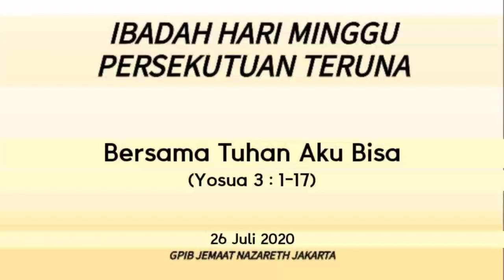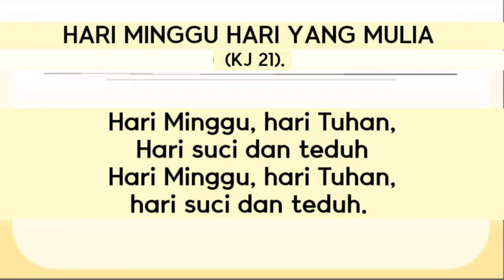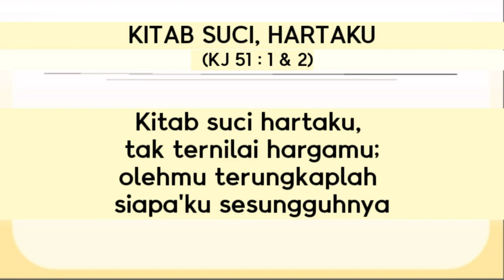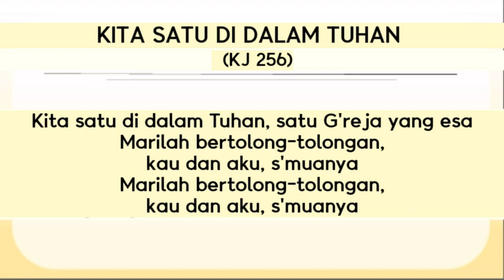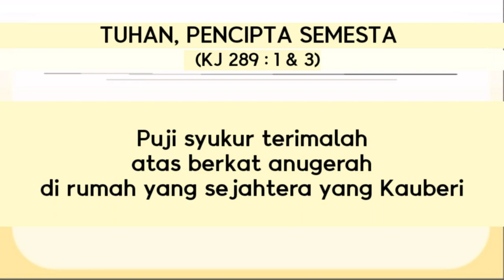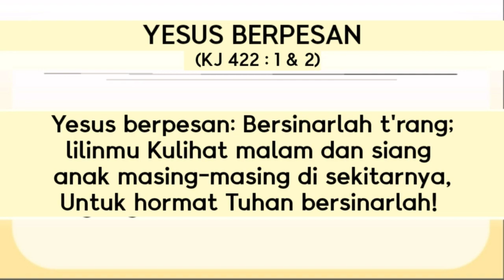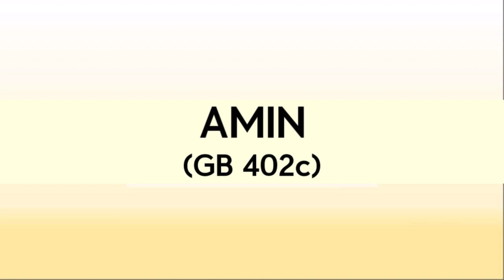IHMPT - Minggu, 26 JULI 2020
Selamat pagi..

Selamat hari Minggu adik2 teruna terkasih. Mari terus bersyukur atas karunia penyertaan Tuhan dalam kehidupan kita dan memujiNya tak henti.

Yuk awali hari Minggu ini dengan bersekutu dalam IHMPT untuk memuliakan Sang Maha Kuasa.

Siapkan alkitab kalian dan jangan lupa awali dengan saat teduh 😊

Selamat beribadah adik2 teruna Nazareth.

Stay healthy.. Stay safe.. Stay at home